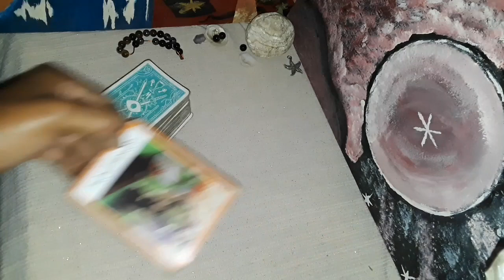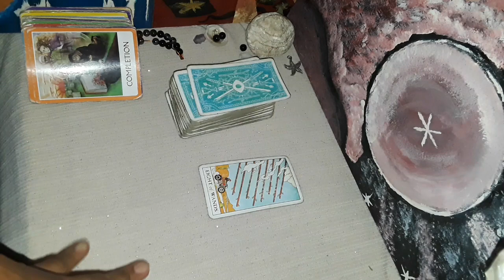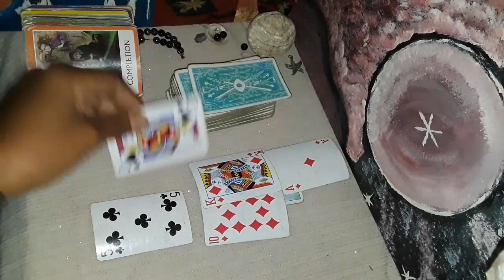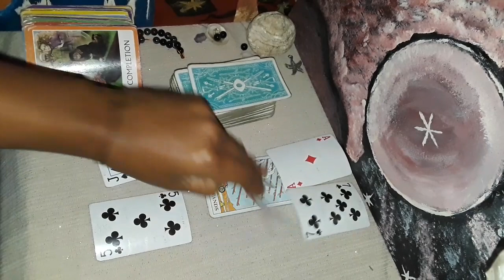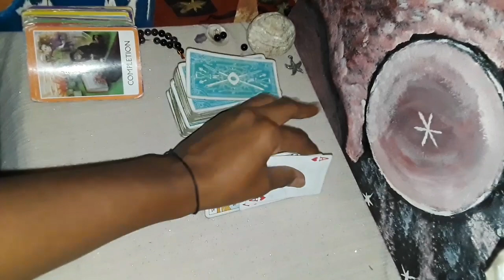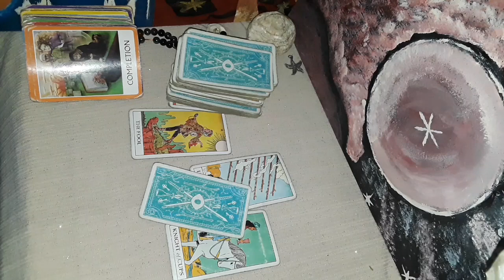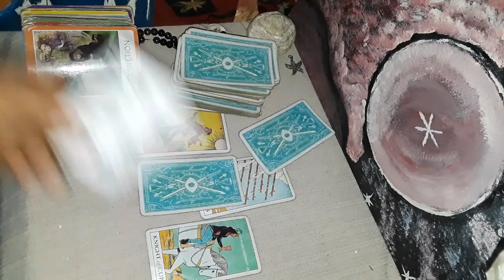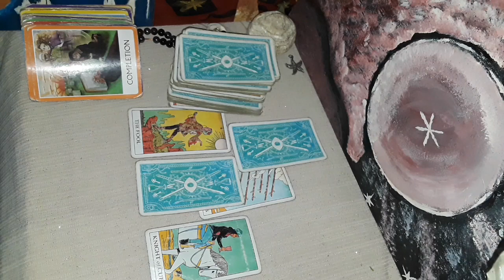Collective things are changing fast intuition skyrocket assignment level-up Goddess Kali black sheep